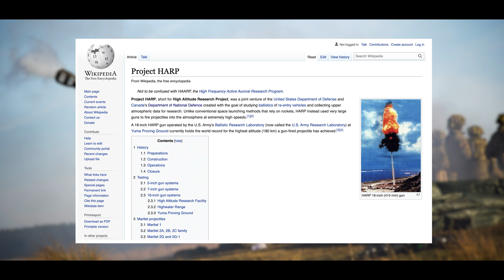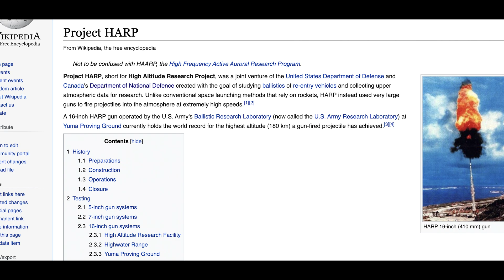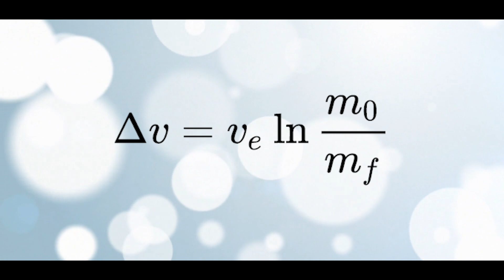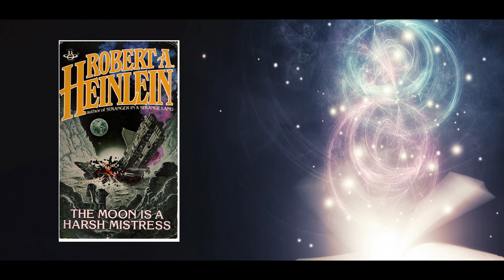Mass Driver: Revolutionizing Space Travel with Magnetic Propulsion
Cinematic Inspiration and Historical Milestones:
Drawing from Georges Méliès' "A Trip to the Moon" and HARP (High Altitude Research Project), this section explores using a cannon for space exploration. Learn about HARP's world altitude record and its impact on unconventional space travel ideas.

Rocket Science Basics and Dreams of Single-Stage Systems:
Delve into fundamental rocket science concepts, from Newton's laws to Tsiolkovsky's rocket equation. Understand multi-stage rockets and dream of single-stage systems. Uncover the quest for mitigating rocket equation challenges.

The Future: Mass Drivers, Electromagnetic Catapults, and Lunar Launchpads:
Immerse yourself in futuristic mass driver visions, Sänger space gliders, and electromagnetic catapults. Explore the potential of magnetic coils on the Moon for cost-effective launches. Discuss the Moon's role in this space revolution and its applications on asteroids.

Join the Conversation:
Share your thoughts on Mass Drivers in the comments! Engage in a dialogue about the future of space exploration, rocket science, and innovative space technologies.

Proofreading: Aby Jane Richards
Voice over: Sarah
Editing: Sven Piper

0:00 Intro
0:05 Background information
0:35 Project HARP
1:36 Why rockets?
1:56 Konstantin Tsiolkovsky
2:19 Circular Orbit Velocity
3:03 Future concepts
3:26 Eugen Sänger
3:55 StarTram
4:11 Mass Drivers
4:40 Gerard K. O'Neill
5:49 Ending

Footage:
In the video used footage is from Storyblocks.com and Artgrid.io.

Version 1.1 (Reupload)